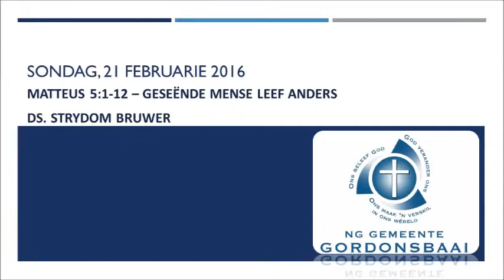2016-02-21 Geseënde mense leef anders (Ds. Strydom Bruwer)